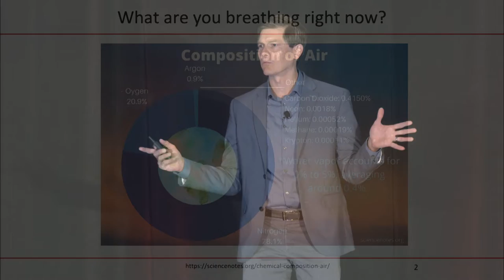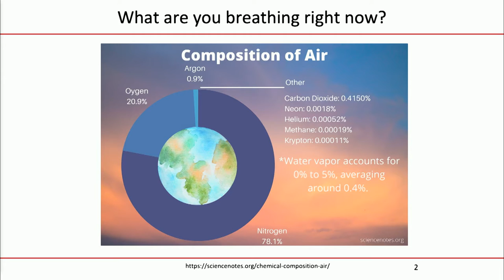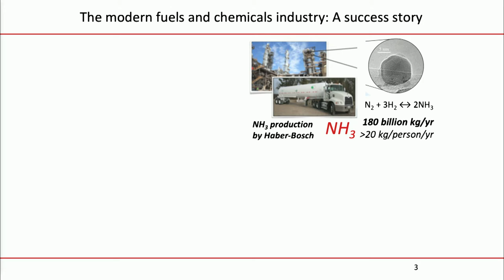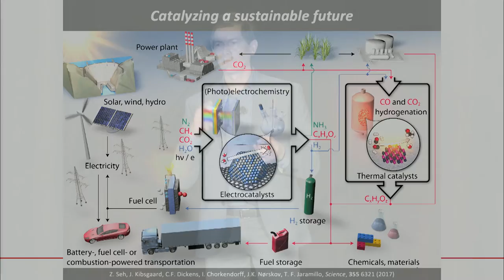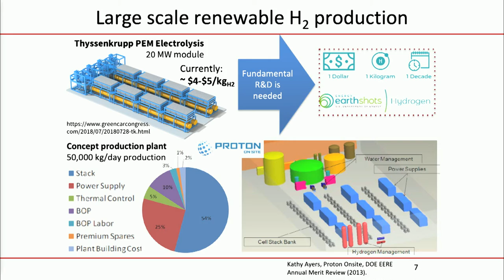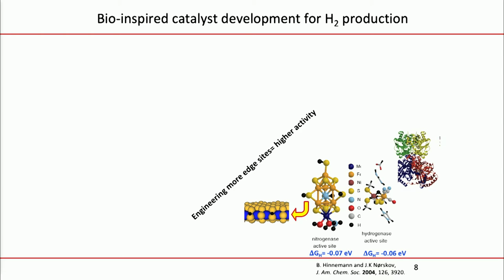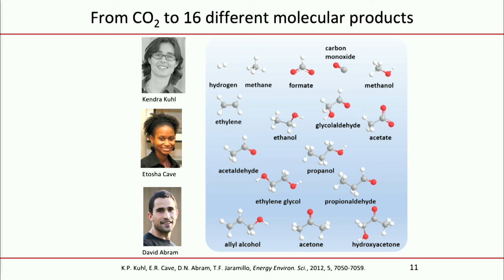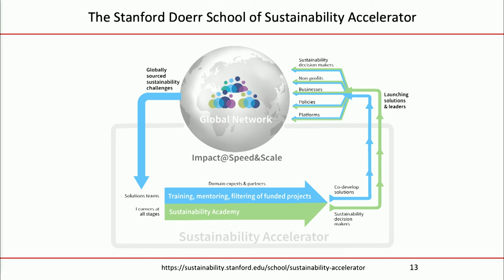Engineering New, Sustainable Processes for Chemicals, Fuels, and Energy with Thomas Jaramillo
Modern society has long depended on fossil-based resources to provide for global needs, including electricity production, agriculture, and transportation. We need to design, develop, engineer, and scale new technologies that can provide for important societal needs with sustainability at the forefront. Professor Thomas Jaramillo will discuss the opportunities in this space and share early-stage technology developments at Stanford and at SLAC National Accelerator Laboratory.

Thomas F. Jaramillo, associate professor of chemical engineering, of energy science engineering and of photon science